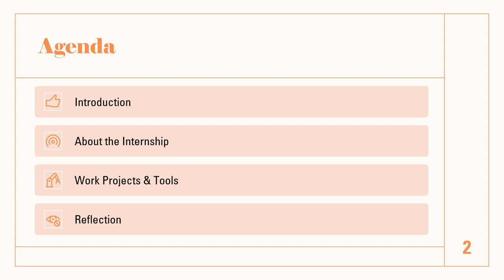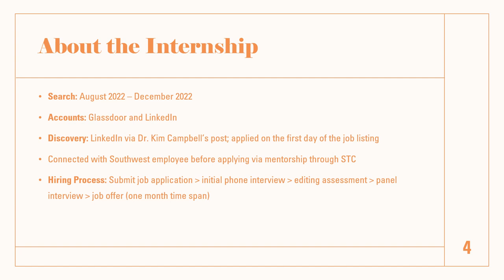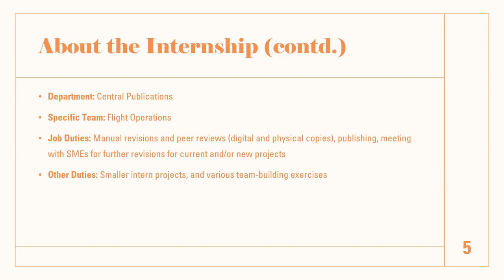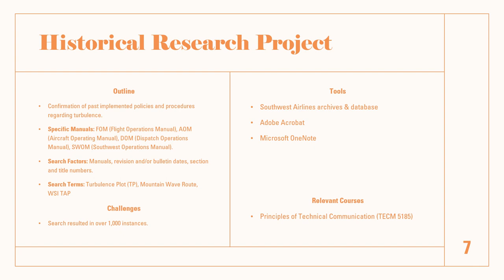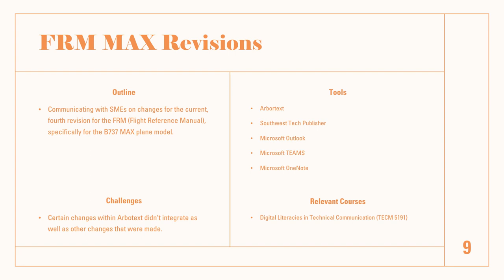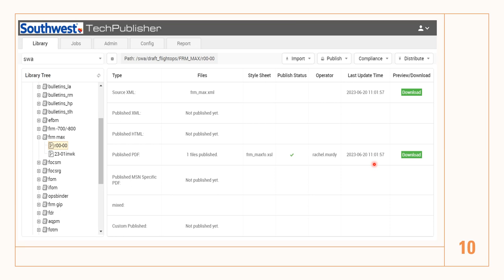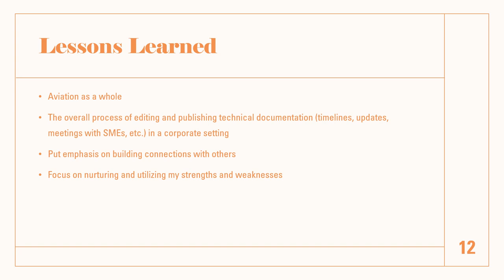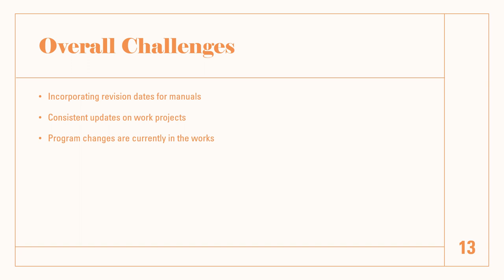My Technical Writing Internship at Southwest Airlines by Shamia Tisdale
Shamia (MA expected, 2023) talks about her experience as a technical writer in the airline industry.

techcomm.unt.edu